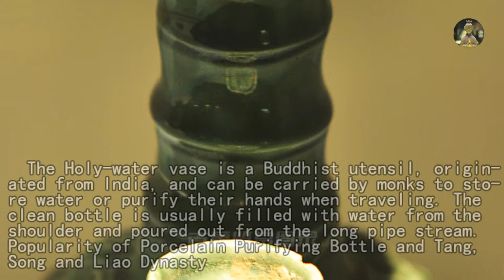有明确刻款的中古瓷器，辽代绿釉“杜家”款璎珞纹净瓶，绝世罕见，首都博物馆藏 [古董 鉴赏]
辽 （公元907-1125年）绿釉“杜家”款璎珞纹净瓶
        高24.1厘米 口径10.6厘米，北京密云冶仙塔基出土，净瓶为佛教用器，源于佛国印度，僧侣游方时可以随身携带用以贮水或净手。一般从肩部的流口部注水，从长长的管流中倒出。瓷质净水瓶流行于唐代、宋代及辽代。此净水瓶的特别之处在于瓶体刻"杜家"款。
绿釉
        绿釉含氧化铜的石灰釉，在还原气氛中呈红色，在氧化气氛中则呈绿色。我国传统的绿釉和绿彩都是以铜作着色剂，属于铜绿釉。我国在汉代就已用铜作着色剂烧铅绿釉，宋时瓷器上的绿釉已较普遍。但是，在明代孔雀绿烧成熟以前，所有的绿釉都呈深暗青绿色，没有达到亮翠的程度。所以，成功的绿釉都是明清时期的产品。如高温绿釉中的郎窑绿，苹果绿，低温绿釉中的孔雀绿、瓜皮绿和秋葵绿等等。